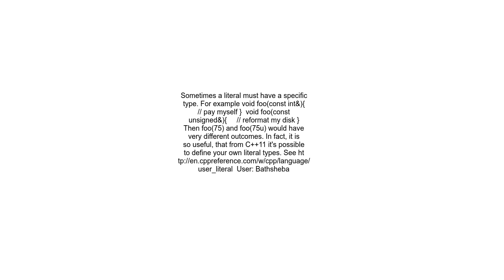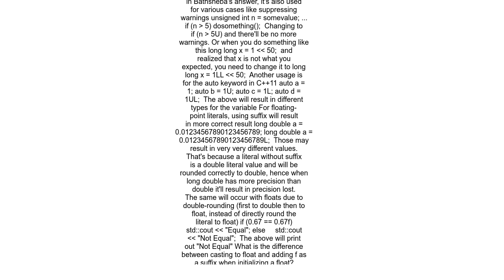Why are there type modifiers for constants